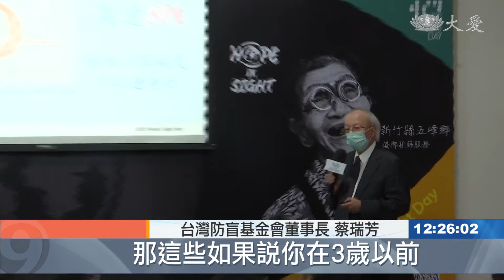「護眼防盲」2020世界視覺日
10月的第二個星期四是世界視覺日，台灣防盲基金會也趁著今天跟大家宣導護眼的重要性，像是3歲以前如果沒有被發現有近視或是斜視等等，就有可能變成弱視。
 藝人吳鳳與台灣防盲基金會合作，一起到偏鄉推廣如何護眼，而當初會讓吳鳳願意參與，就是因為家裡有了兩個孩子。

護眼大使 吳鳳：「我女兒現在五歲，五歲一出生到現在五年了，除了跟我的妹妹 她的姑姑聊天之外，我沒有給她玩手機的，完全沒有喔 零。」

根據WHO統計，全球有22億視覺障礙人口，其中10億是可以預防或是沒有被治癒，台灣也有23個偏遠鄉鎮缺乏醫療資源，讓護眼知識無法被傳遞。

台灣防盲基金會董事長 蔡瑞芳：「近視 遠視或是說散光或是斜視，那這些如果說你在3歲以前，不去把它發覺出來的話，他可能以後就變成弱視了。」

護眼講座包含讓大家用VR體驗眼疾的世界，也鼓勵每天戶外活動兩小時，不讓視力有機會模糊。

台北報導：戢靜璇 李建寬。